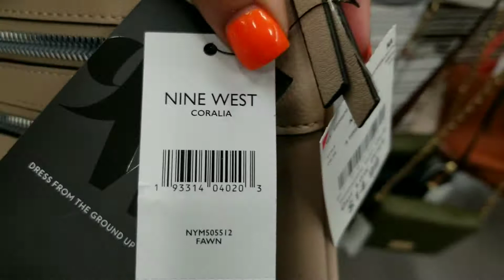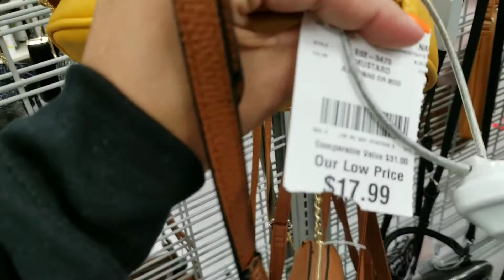lo mas nuevo en burlington carteras /tienda Burlington bolsas /Burlington 2020 shop with me 2020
lo nuevo en burlington 2020 carteras 😲
/,tienda Burlington 2020😮
 ,Burlington 2020 shop with me 2020

no olvides subcribirte y muchas gracias por tu apoyo.

↘↘↘↘     mi canal de recetas aqui te lo dejo por si quieres ir a verlo y subcribirte.↘↘↘